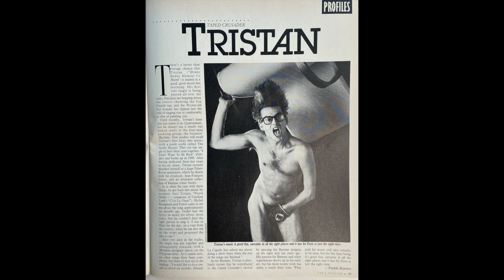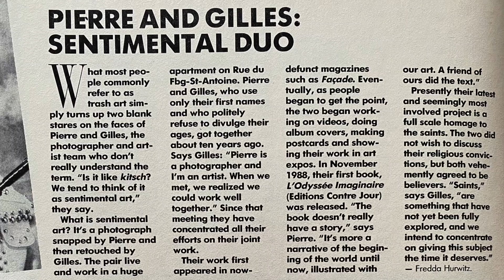Paris Passion Alumni - Fredda Hurwitz